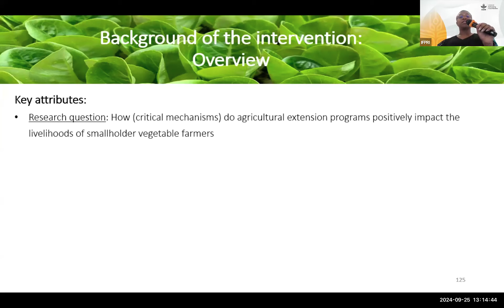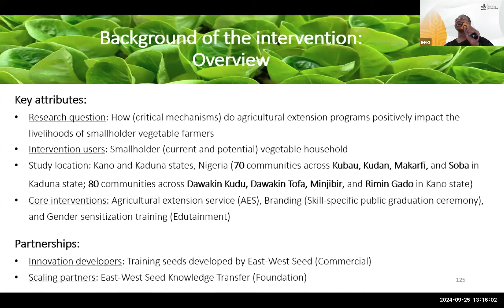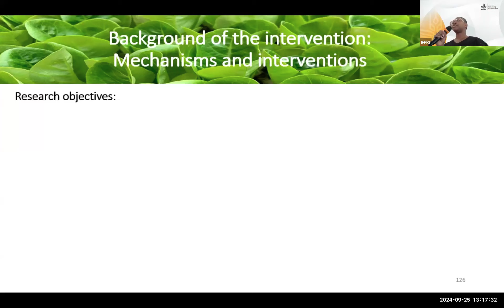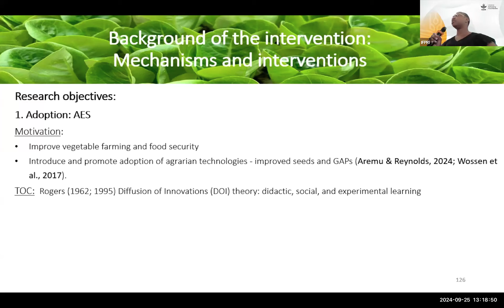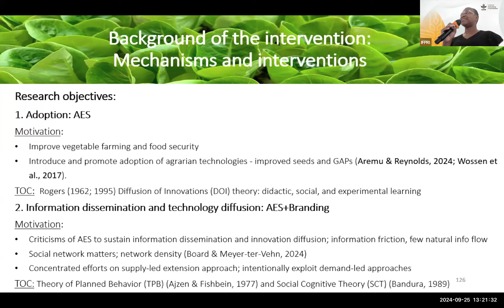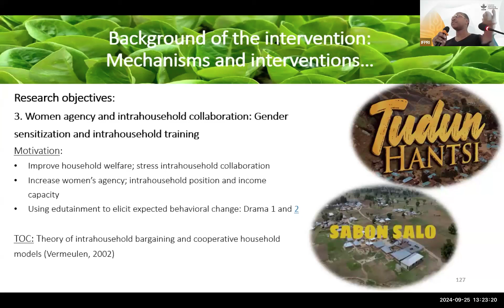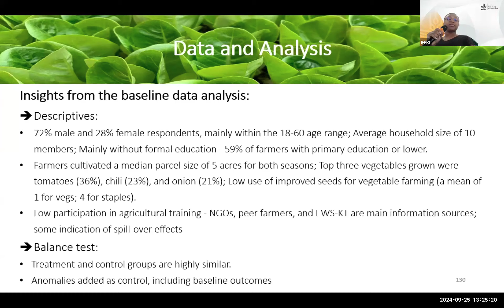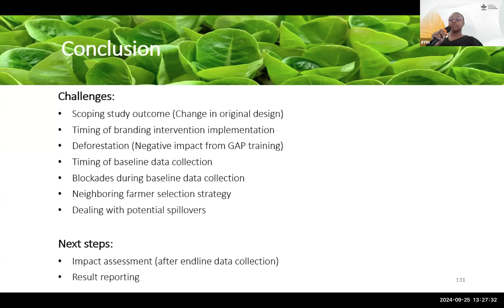Rethinking Food Markets Initiative - Nigeria workshop - part 8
This video features the recording of the session on Work Package 2: Innovation 5 - (Improved seeds) peer-to-peer learning on vegetable production and implications for value chain development in Nigeria, delivered by Stellamaris Aju, at the "Stakeholder Workshop on Innovation Scaling, Preparedness, and Strategy" held on September 25-26, 2024, in Abuja, Nigeria.